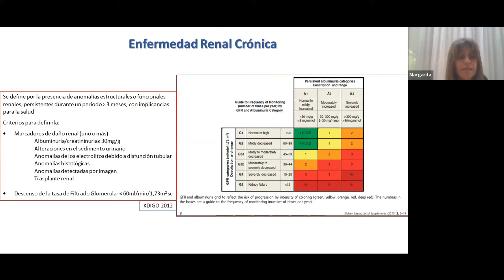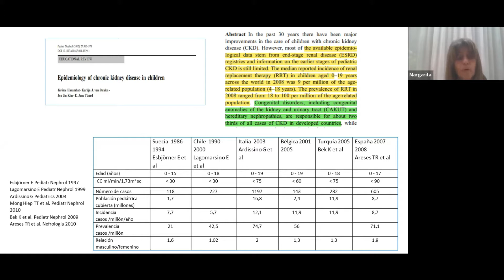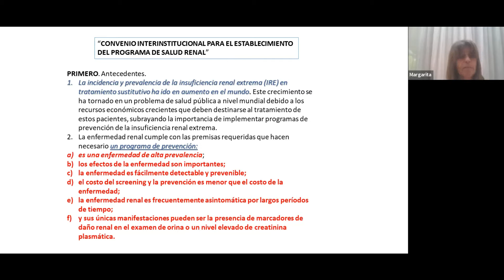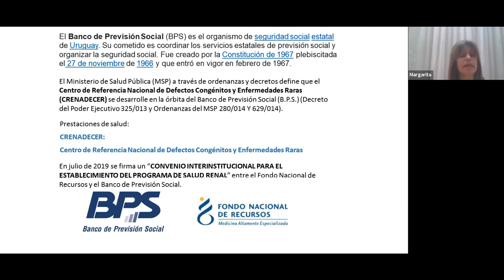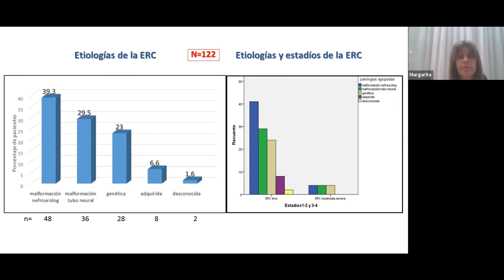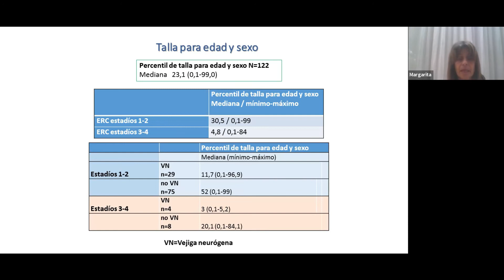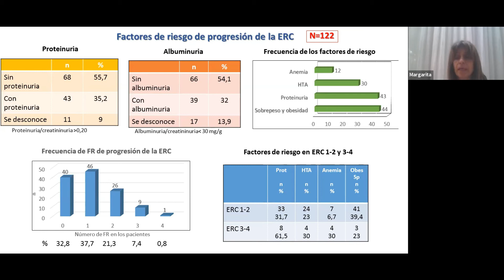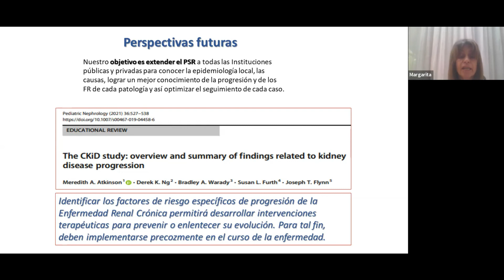4 Margarita Halty Programa de salud renal en uruguay